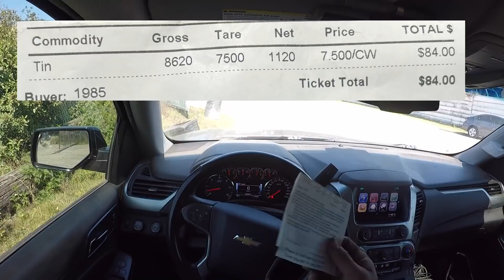Fanless Friday - Street Scrapping For Only Jumbo Scrap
Howdy and Welcome Back! This is Matt and I love turning trash into treasure. What we do here is take Nacho Stuff and turn it into cash. You see, many people have abandoned all kinds of random treasures and toss them into the trash. We take these lost valuables and figure out a way to make a buck from them. Sometimes it is simply reselling through Facebook marketplace or eBay and other times we might just scrap it. Either way, we are turning free stuff into cash and I think that is pretty cool and addictive. I prefer the curbside scene but occasionally find myself in a dumpster or two. Join me as I try to turn nothing into something.